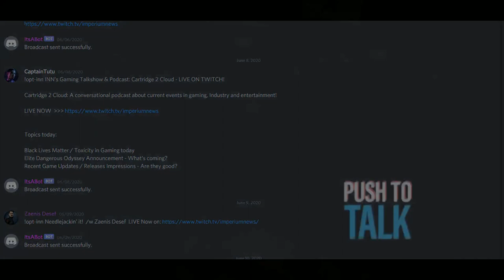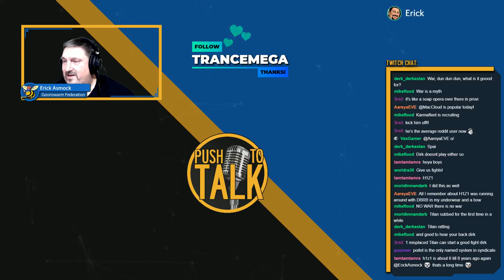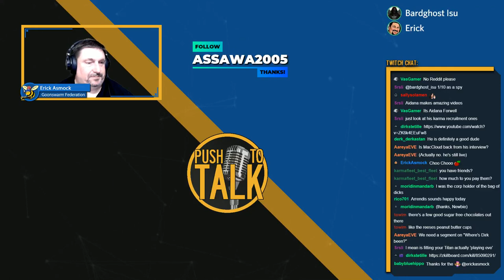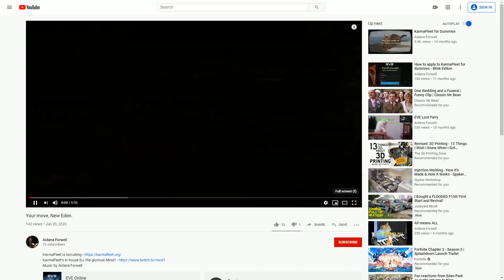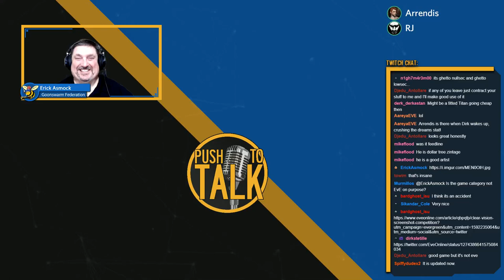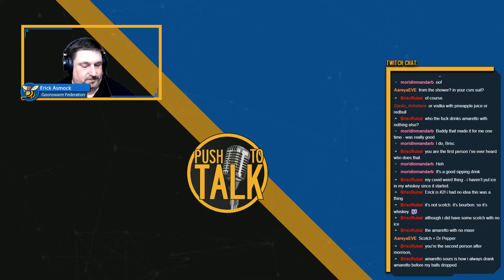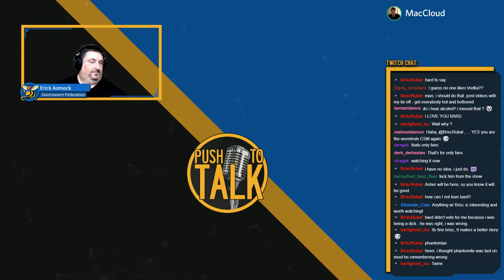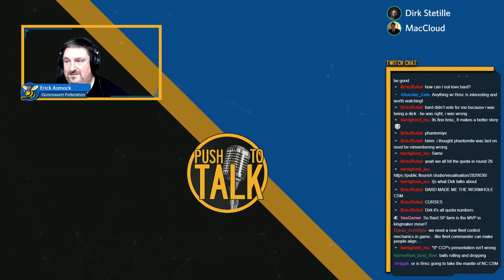Push to Talk - June 21st